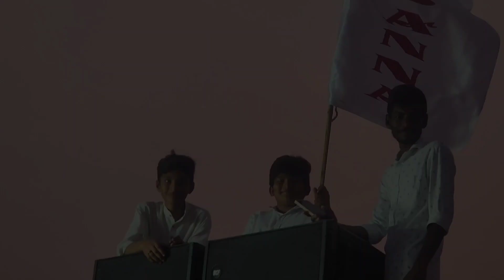46feastoftabernacles [prayer walk]🚶🚶‍♀️hosannaministries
hosannaministries